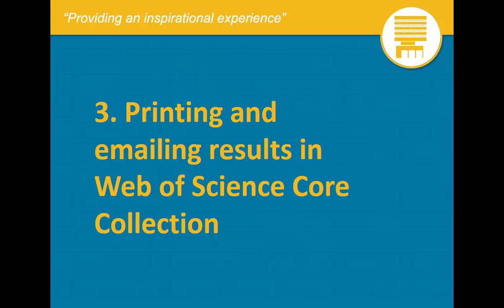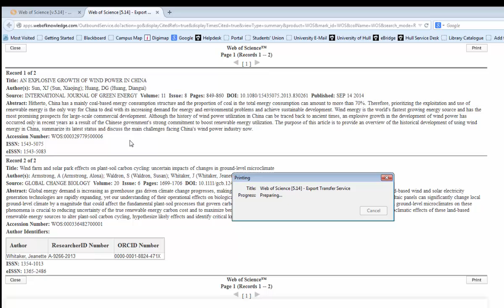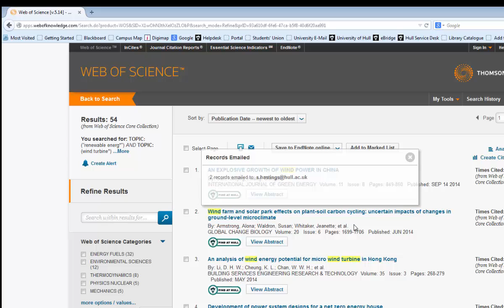Printing and emailing results in Web of Science Core Collection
A short video demonstrating how to print and email results.